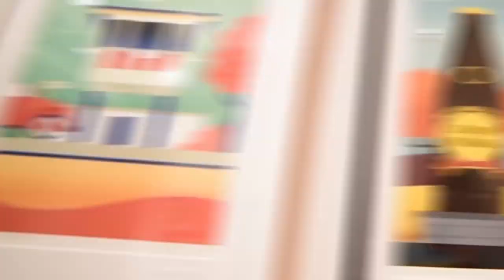Greg Straight & Ross Murray ‘ Golden Summer’ Opening Night | endemicworld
'Golden Summer' was joint exhibition between Auckland based graphic designer Greg Straight & Mount Maunganui graphic designer Ross Murray.
An exhibition of artwork that celebrates the New Zealand summer, featuring iconic kiwi imagery like dairies, beaches, vintage advertising, Cortinas, Kingswoods and plenty of sun-baked landscapes.

Ross created open edition art prints from the work in this show and it is available at endemicworld.com

Ross Murray is a New Zealand illustrator based in Mount Maunganui. He works across a range of styles but is most well-known for his bold surrealist pop imagery and his vintage travel-style artwork. Ross also makes comics. He spends most of his spare time trying to remember to breathe.
Greg Straight could be described as an illustrator, artist and graphic designer but in recent years he’s grown to become one of NZ’s most prolific illustrators carving out a niche generating custom illustrations for high profile brands wanting to stand out.

Camera - Johnny Crowe
Direction - Johnny Crowe
Editing - Johnny Crowe